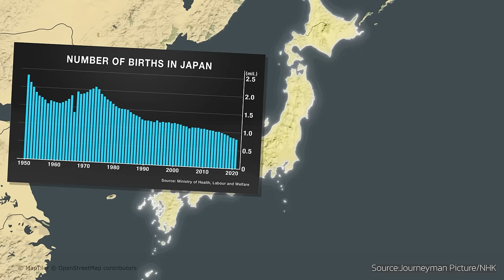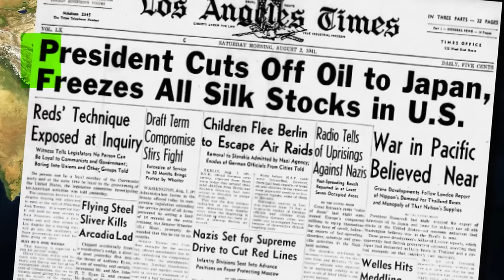ทำไมภูมิศาสตร์ญี่ปุ่นถึง"แย่ที่สุด" ในเอเชีย?